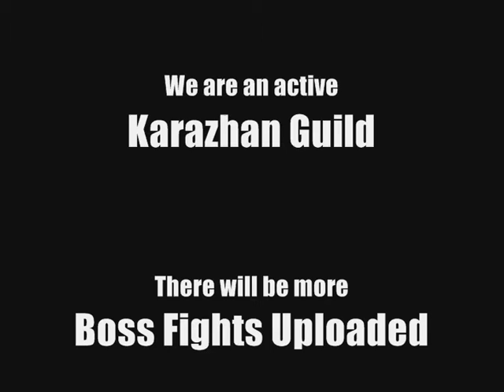LoC Downing Nightbane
First kill of Nightbane!